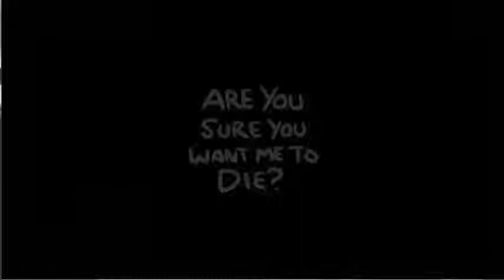Isaac Rebirth - Episode 36 : Azzy Week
Seed : ZP2R TEHJ

lets finish azzy off

Welcome to Insane's channel where you can find multiple gaming related content every single day from Issac to minecraft, triple A to indy.
along with game reviews. & 1st impressions so feel free subscribe to make sure you don't miss out and if you could hit that like button that help me out a great deal as well, thanks guys.